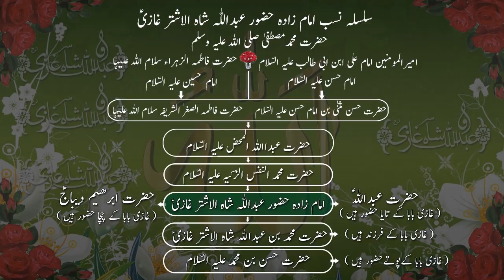Khwab Ma Bheriya Dekhna|بھیڑیا خواب میں|भेड़िया में सपना|নেকড়ে স্বপ্ন|ਵਿੱਚ ਬਘਿਆੜ ਦਾ ਸੁਪਨਾ|తోడేలు కల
Shaid koiye apka dowst ban key ao par hamley ka mowqa talash kar raha hey ...agar apney khwab meyn bheyriya deykha hey...duago YA GHAZI...|بھیڑیا کا خواب کسی ایسے دوست کے بارے میں بیان کرتا ہے جو دراصل حقیقی زندگی میں آپ کا دشمن ہے۔ وہ آپ کے چاروں طرف گھات لگاتا ہے تاکہ آپ کو تکلیف پہنچانے کا موقع ملے ، یہاں تک کہ آپ کو جان سے مار دے۔...|भेड़िया का सपना एक दोस्त का वर्णन करता है जो वास्तव में वास्तविक जीवन में आपका दुश्मन है। वह लगातार आपके चारों ओर दुबक जाता है, ताकि आपको चोट लगने का मौका मिल सके, यहां तक ​​कि आपको मार भी सके।...|নেকড়ে স্বপ্ন এমন একজন ব্যক্তির বর্ণনা দেয় যা প্রকৃত জীবনে সত্যই আপনার শত্রু। তিনি আপনাকে আঘাত করার, এমনকি খুন করারও সুযোগ খুঁজে পাওয়ার জন্য ক্রমাগত আপনার চারপাশে লুকিয়ে থাকে।...|ਬਘਿਆੜ ਦਾ ਸੁਪਨਾ ਉਸ ਦੋਸਤ ਦਾ ਵਰਣਨ ਕਰਦਾ ਹੈ ਜੋ ਅਸਲ ਜ਼ਿੰਦਗੀ ਵਿਚ ਤੁਹਾਡਾ ਦੁਸ਼ਮਣ ਹੁੰਦਾ ਹੈ. ਉਹ ਤੁਹਾਨੂੰ ਦੁਖੀ ਕਰਨ ਦਾ ਮੌਕਾ ਲੱਭਣ, ਇੱਥੋਂ ਤਕ ਕਿ ਤੁਹਾਨੂੰ ਮਾਰ ਦੇਣ ਲਈ ਹਮੇਸ਼ਾ ਤੁਹਾਡੇ ਦੁਆਲੇ ਘੁੰਮਦਾ ਰਹਿੰਦਾ ਹੈ. |నిజ జీవితంలో మీ శత్రువు అయిన స్నేహితుడి గురించి తోడేలు కల వివరిస్తుంది. బాధించే అవకాశాన్ని కనుగొనడానికి, మిమ్మల్ని చంపడానికి కూడా అతను మీ చుట్టూ నిరంతరం దాగి ఉంటాడు. |ஓநாய் கனவு நிஜ வாழ்க்கையில் உண்மையில் உங்கள் எதிரியாக இருக்கும் ஒரு நண்பரைப் பற்றி விவரிக்கிறது. அவர் உங்களைச் சுற்றிலும் பதுங்கிக் கொண்டிருப்பார். |लांडग्याचे स्वप्न अशा एका मित्राचे वर्णन करतो जो वास्तविक जीवनात खरोखर आपला शत्रू आहे. तो दुखापत होण्याची संधी शोधण्यासाठी, जिवे मारण्यासाठीही सतत प्रयत्न करतो. |يصف حلم الذئب صديقًا عدوك بالفعل في الحياة الواقعية ، وهو يتربص من حولك باستمرار للعثور على فرصة لإيذائه أو حتى قتلك. |وڇوڙي جو خواب هڪ دوست جي باري ۾ بيان ڪري ٿو جيڪو اصل ۾ توهان جو دشمن آهي. هو مسلسل توهان جي چوڌاري لڪندو آهي ته ڏکوڻ جو موقعو ڳوليندو ، توهان کي به ماريندو.